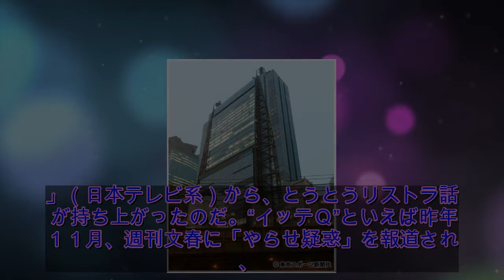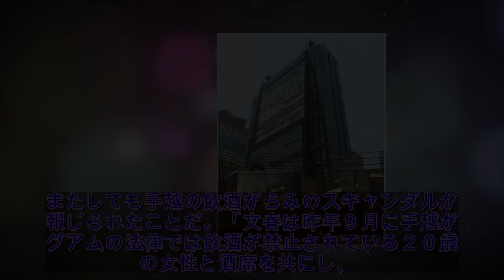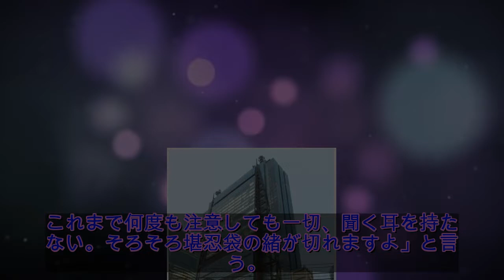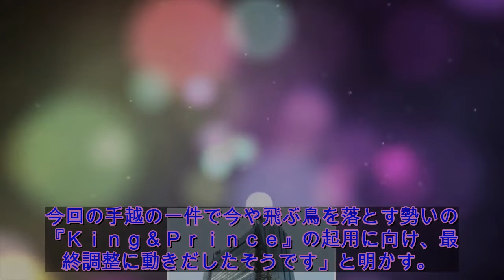日テレついに“手越追放”飲酒問題報じられ「イッテＱ」降板へ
ジャニーズのアイドルグループ「ＮＥＷＳ」の手越祐也（３１）が、いよいよ絶体絶命のピンチに陥っている。唯一のレギュラー番組「世界の果てまでイッテＱ！」（日本テレビ系）から、とうとうリストラ話が持ち上がったのだ。“イッテＱ”といえば昨年１１月、週刊文春に「やらせ疑惑」を報道され、番組存続の危機に直面したのは記憶に新しい。そんなナーバスな状況下で昨年の大みそか、再び文春に手越のスキャンダルが報じられて――。